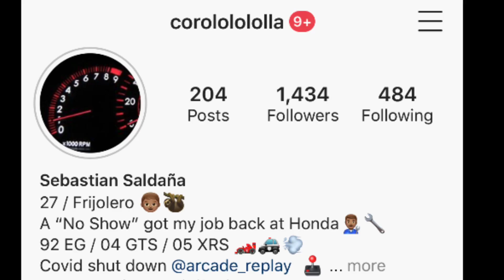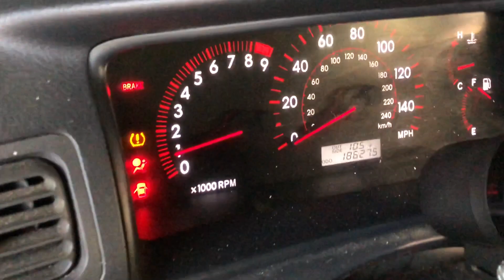Rafa’s Garage X 2ZZLOW / Timing chain cover gasket job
Decides to record a bit of what happen while working on rafas timing chain cover gasket on his new XRS